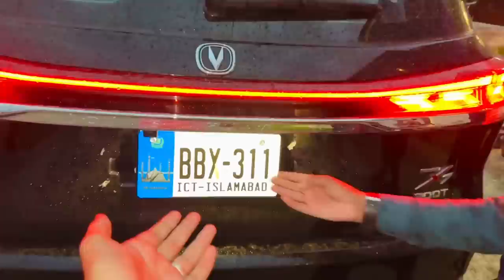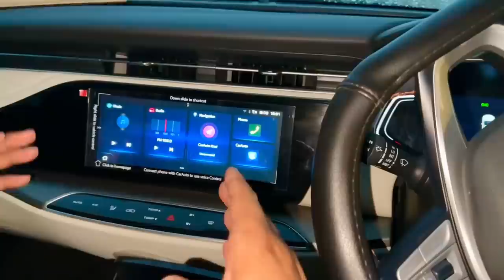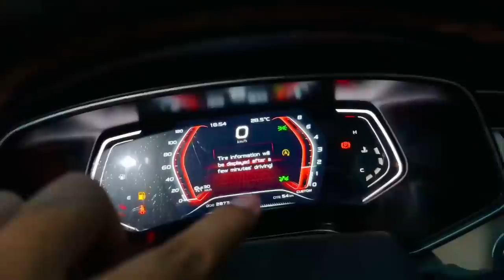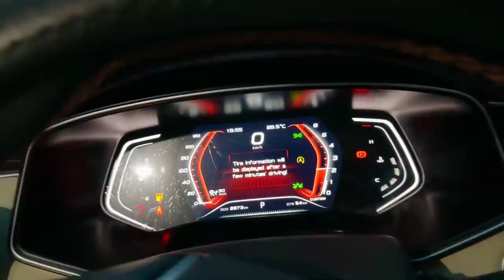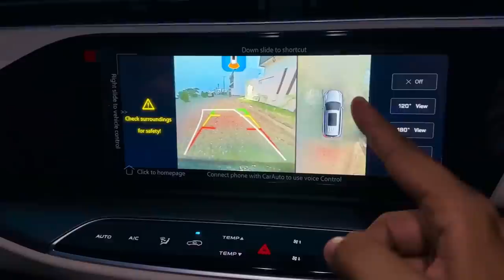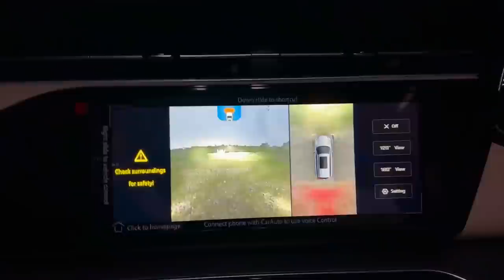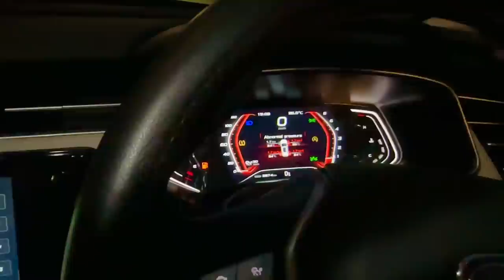Ya New Gari Meri Dream Car Thyi 🚗Changan Oshan X7 👌 🚘